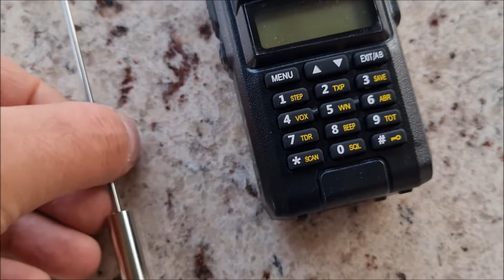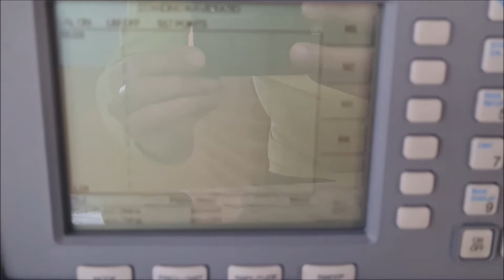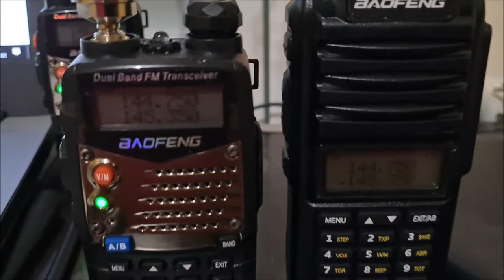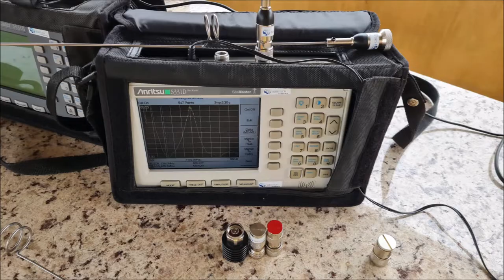testes recepção antenas dual ideal para rádio VHF UHF ICON YAESU BAOFENG SIGA O CANAL✅MUITO OBRIGADO